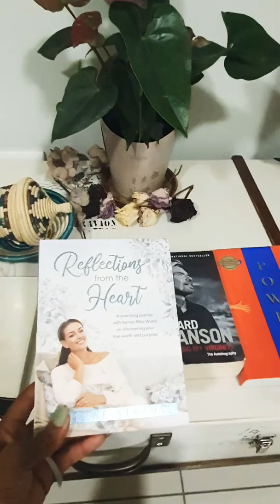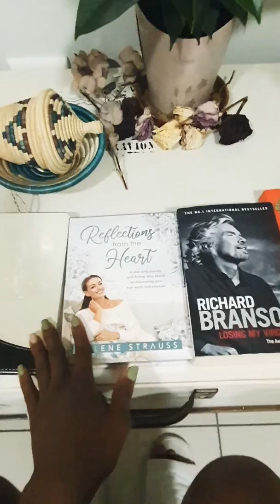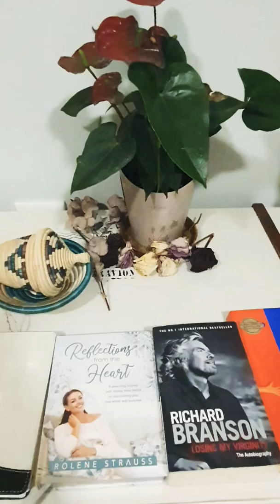Lock Down Basics | Read A Book or two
How to use your time during Lock Down: Read a book